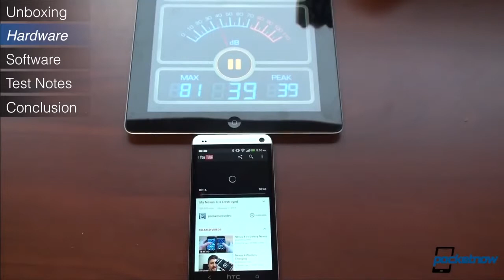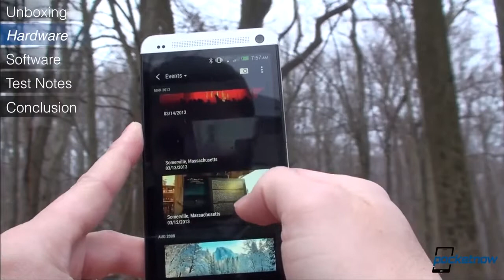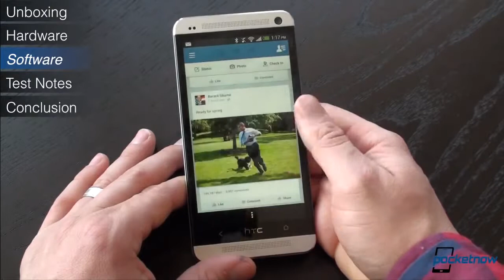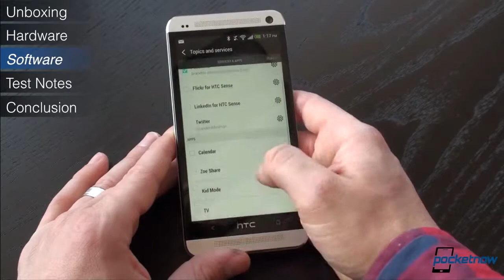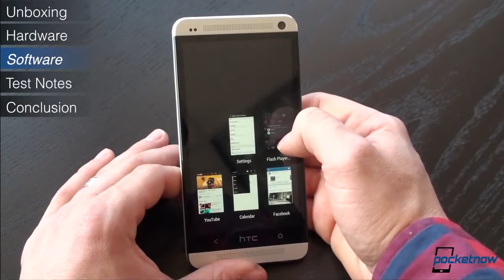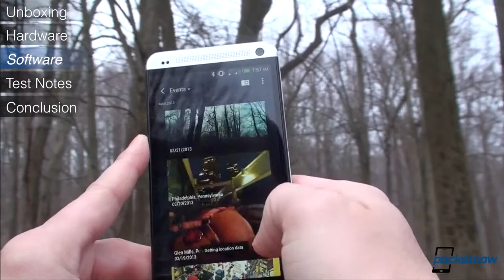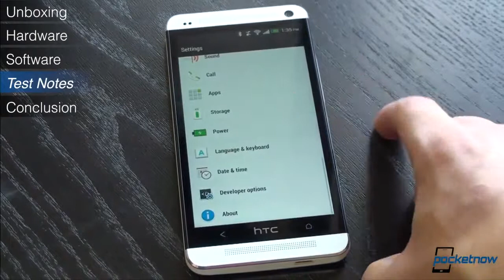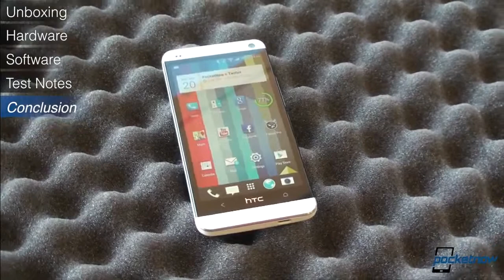HTC One Review